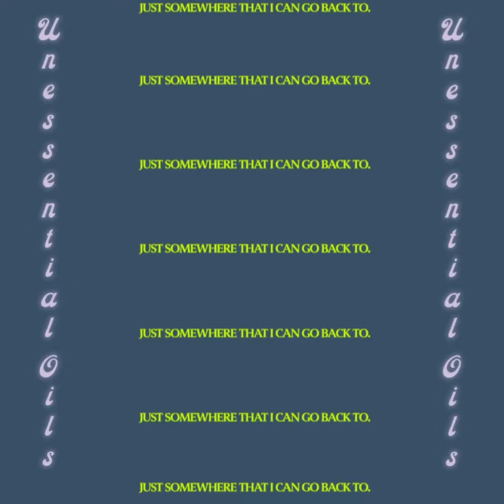Some deep thoughts from Unessential Oils while taking a bath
A call from Oils describing the making of the new album